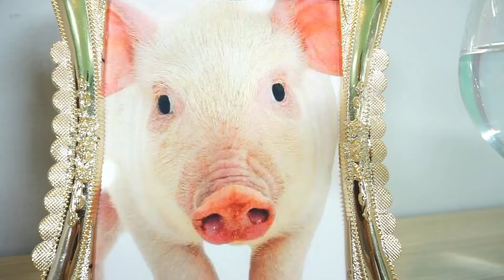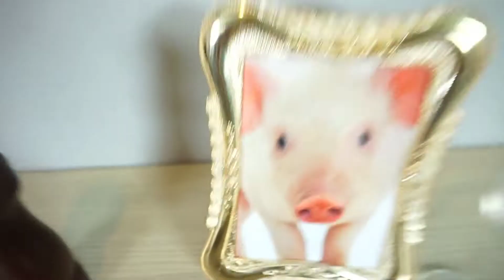kluna tik holy ぶたふすまを食べる - ASMR Kluna Tik Holy Dinner No Talk #3 - 話さずに食べる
Kluna Tik Holy ぶたふすまを食べる

Kluna Tik Holyの料理は、あなたが今まで試したことのない世界で最もエキゾチックな料理です。 ビデオは、視聴者に多くの面白い、面白い、面白いことを提供することを目的としています。

警告 : これは本物ではない、家で試してはいけない

ASMR Kluna Tik Holy Dinner No Talk | Episode 3